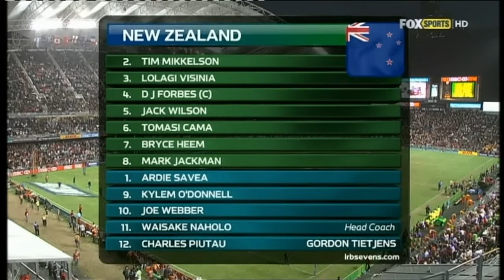Fiji vs New Zealand Hong Kong 7s cup final 2012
Fiji vs New Zealand Hong Kong 7s 2012 finals featuring current world cup players such as Ardie Savea(NZ) and Waisea Nayacalevua and Levani Botia from Fiji